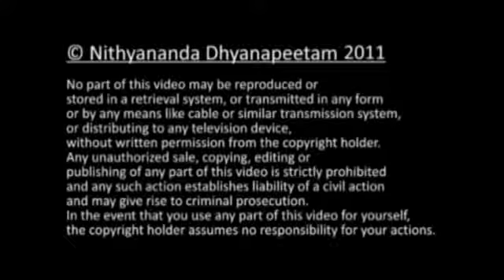Nithyananda's Press Meet (Part 1) on Inner Awakening Research and Religious Persecution 1 Feb 2011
Paramahamsa Nithyananda addressed his 1st Public PRESS MEET today (1st Feburary, 2011) at Nithyananda Dhyanapeetam, Bidadi Ashram. The ground breaking  results of a scientific research conducted on Paramahamsa Nithyananda's Initiation showed an unprecedented  1300%  increase in the energy levels. The energy levels can normally raise only to a level of 30% to 40% through performing Exercises, so the raise experienced by the last Inner Awakening program participants was considered very significant.

Apart from this, Paramahamsa Nithyananda answered questions from Media.

Many leading India TV channels carried the PRESS MEET Live.

Part 2 of this video has the Q&A session